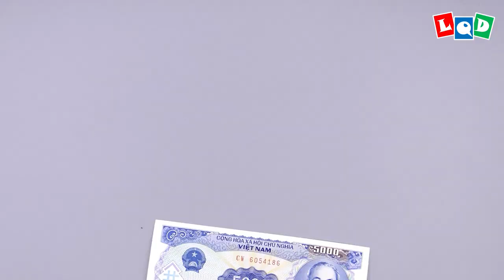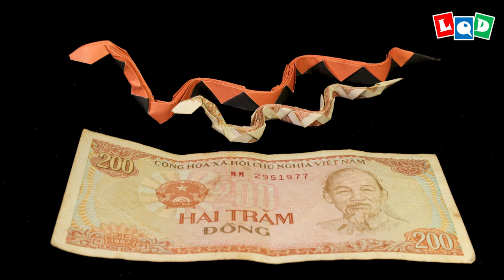Snake 2 (Lien Quoc Dat) - LQD Money Origami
Dual-color paper is required for the best result!